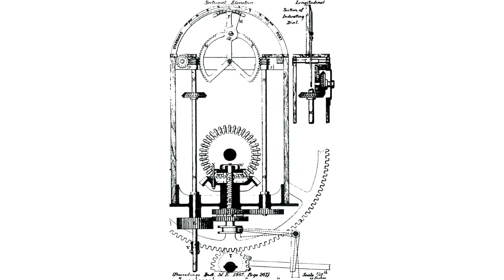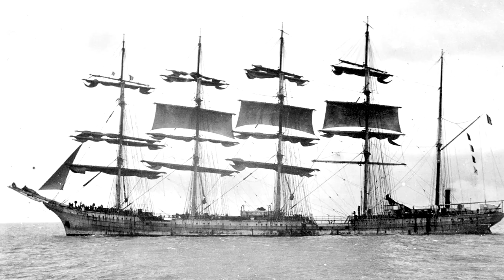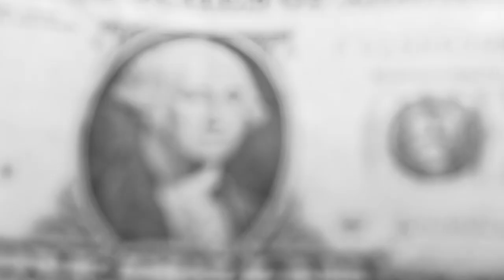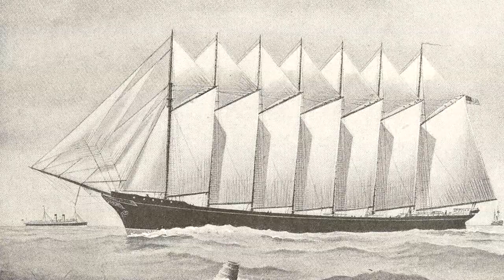Windjammery. Wielkie żaglowce kontra nowoczesne parowce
Historia największych budowanych w dziejach żaglowców, które rzutem na taśmę próbowały odebrać parowcom prym na morzach i oceanach. Zapraszam do obejrzenia i wspólnej podróży ze wspomnieniem po windjammerach i łezką w oku...